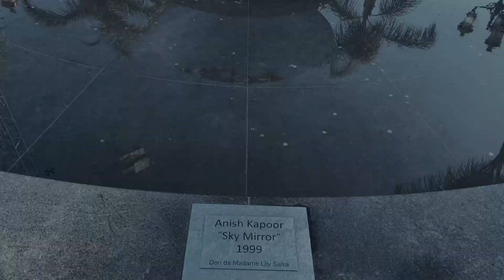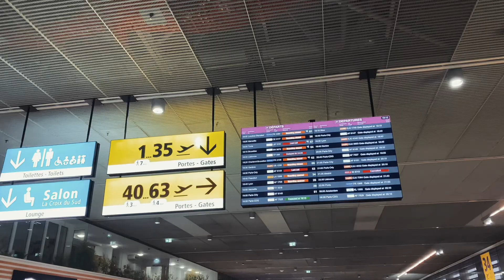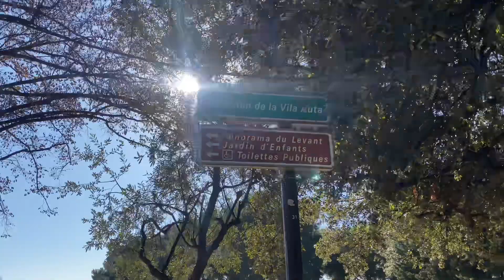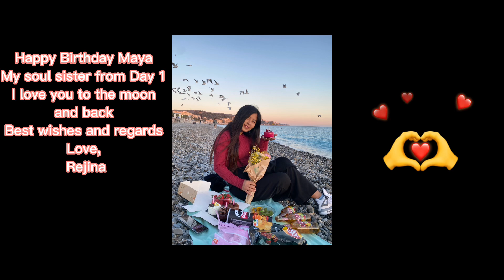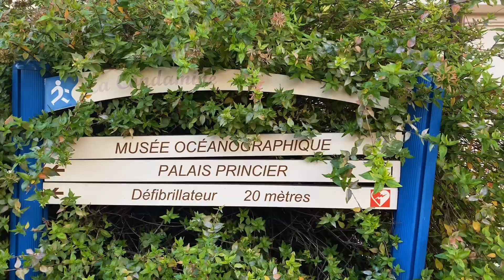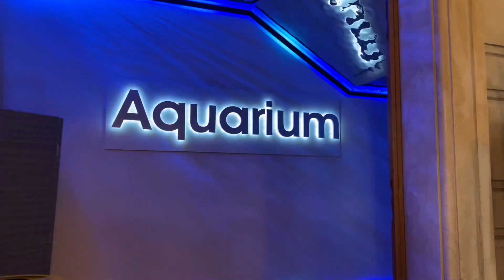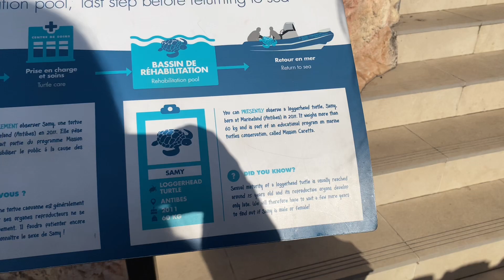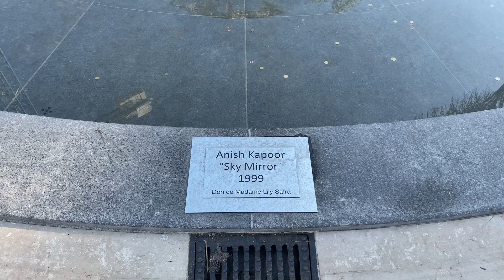|| Travel Vlog EP : 2 || Nice 🇫🇷 || Monaco 🇲🇨 || Birthday Celebration 🍾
Namaste
It’s been a long time since I last posted. I hope you all are doing good.
I have uploaded my short tour vlog and I hope you all will love this . Thank you for supporting me . I’ll try to be post more videos soon.

Only love 🫶🌹